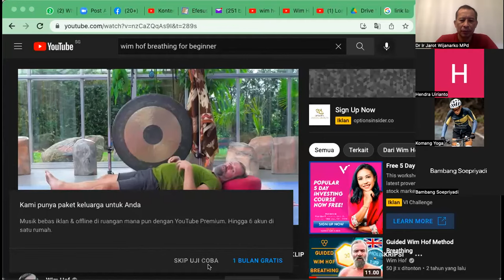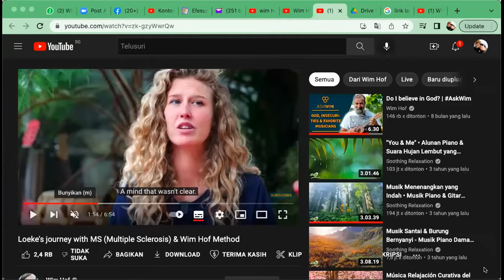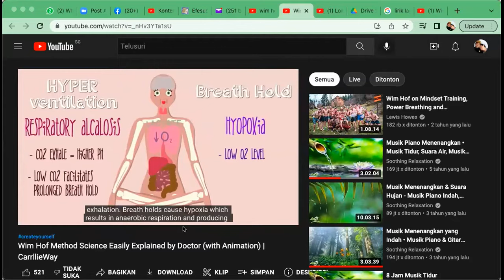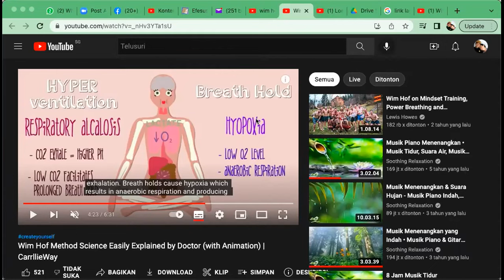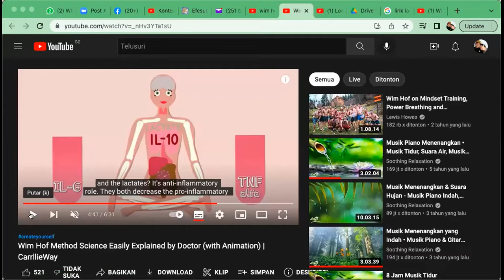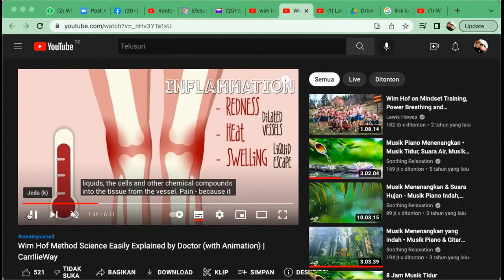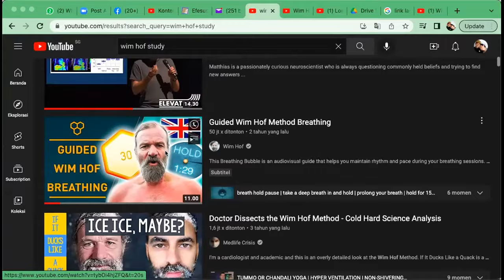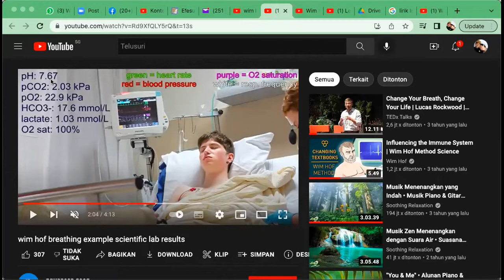WORKSHOP 4J - OLAH NAFAS WIM HOFF 2 untuk Inflamasi, sclerosis & Wim Hoff - Dr.Jarot Wijanarko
MODUL 4J - Video ini sy tunjukkan bagaimana Wim Hoff dalam kelas olah nafasnya, orang2 dengan kursi roda berdatangan dan di angkat di taruh di lantai. Ada yg sakit lutut ada yang sclerosis, ada juga potongan video kesaksian yang sembuh dari multy sceloris.

Potongan video lainnya seorang dokter menjelaskan tentang inflamasi persendian di lutut dan kenapa Olah Nafas Wim Hoff bisa menyembuhkannya.

Tambahan bahasan ini, khususnya saya pelajari saat istri saya sendiri sakit lutut dan kemarin sempat harus pakai kursi roda. Saya ajak setiap hari ikut olah Nafas Wim Hoff, dan puji Tuhan dalam 1 minggu sudah jauh membaik, sekarang sudah 3 minggu sudah bisa berjalan, tinggal melemaskan otot yg masih kebas.

Video ini juga saya memperagakan olah nafas perut sambil tiduran seperti yang dilakukan Wim Hoff maupun dalam kelas2 Wim Hoff.

Coah Olah Nafas Metode Wim Hoff